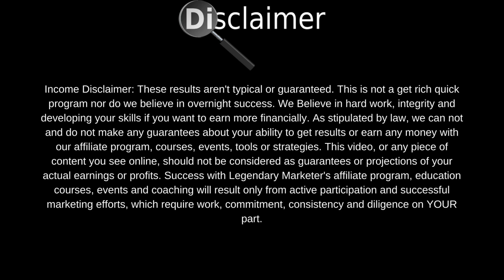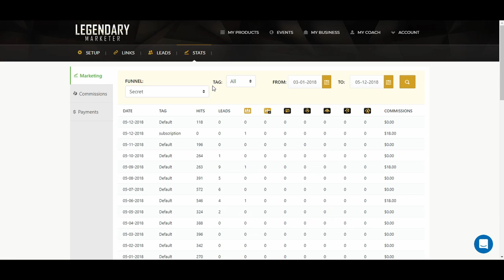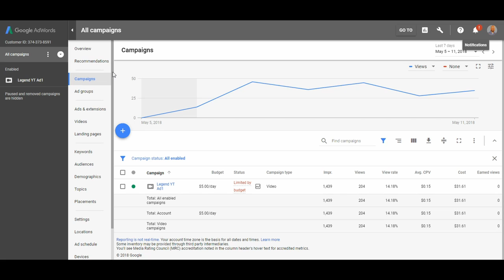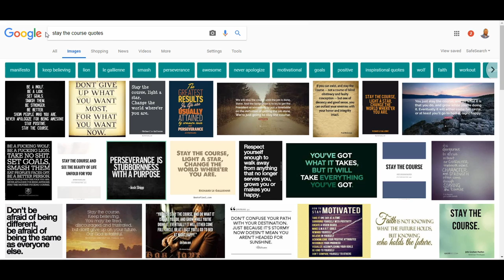Legendary Marketer 90 Day Journey Day 40 & 41